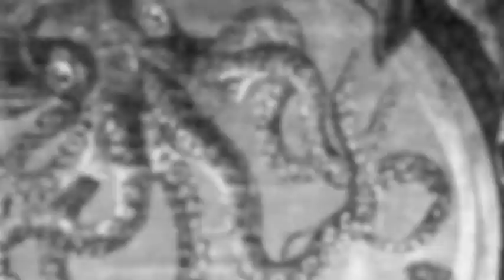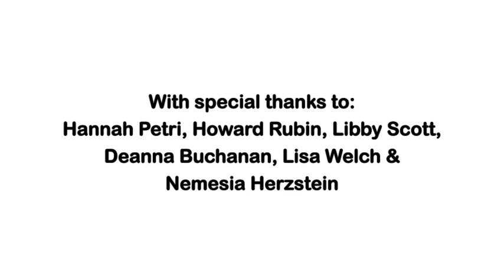Oregon Coast Aquarium: Giant Pacific Octopus Encounter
Octopuses have long inspired a sense of awe, wonder and sometimes even dread. Certainly, this animal has as many misconceptions about it as any other creature in the ocean.  In this short video, staff members with the Oregon Coast Aquarium talk about the Giant Pacific Octopus encounters at the facility and how visitors' attitudes often change dramatically when the experience this unusual creature firsthand.